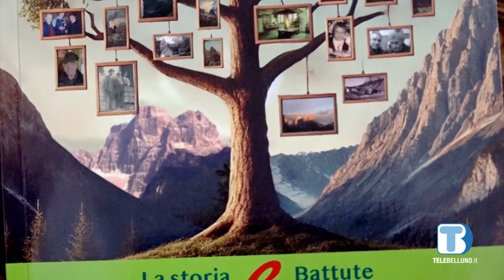Presentato il nuovo libro di Michelangelo Corazza: un tributo a Val di Zoldo